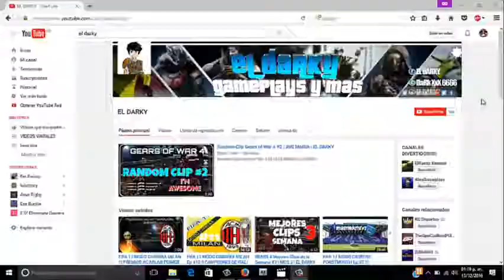TORNEO GEARS OF WAR 4 | 22 ABRIL 2017 CONVOCATORIA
TORNEO GEARS OF WAR 4 ABRIL 2017 CONVOCATORIA

son torneos 5 vs 5 en escalada, con un costo de $50 x persona o $250 por equipo, reglas GB,
el premio es de $1000 o $500 depende el numero de equipo participantes
SABADO 1:00PM
te interesa?

N. de cuenta: 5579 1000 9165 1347